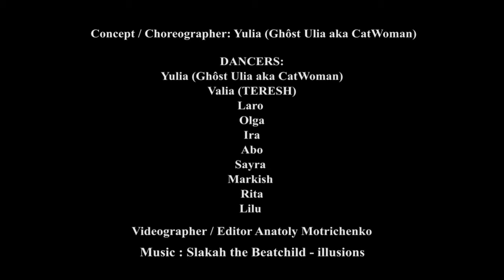KROOKLYN PROJECT - ILLUSIONS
Concept / Choreographer: Yulia (Ghôst Ulia aka CatWoman)

DANCERS:
Yulia (Ghôst Ulia aka CatWoman)
Valia (TERESH)
Laro
Olga
Ira
Abo
Sayra
Markish
Rita
Lilu

Videographer / Editor Anatoly Motrichenko